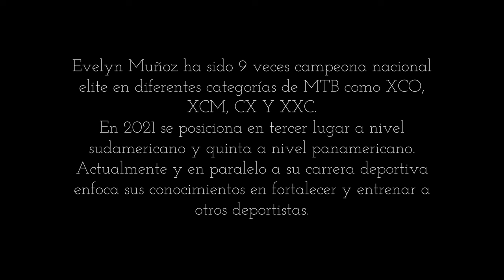Parque Nacional Conguillío en bicicleta, el increíble recorrido de Evelyn Muñoz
Los paisajes del Parque Nacional Conguillío se ven aún más lindos arriba de una bicicleta. Así lo demuestra Evelyn Muñoz en la web serie Extremas de Chile Travel.

La deportista habla de la importante conexión que siente con el territorio, sus raíces mapuches y la disciplina del mountainbike 🚵💚.